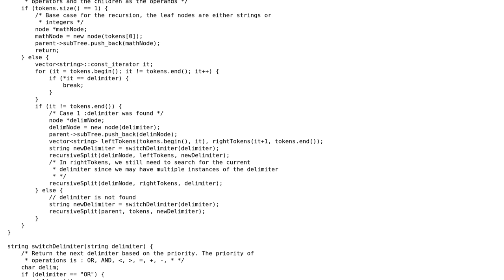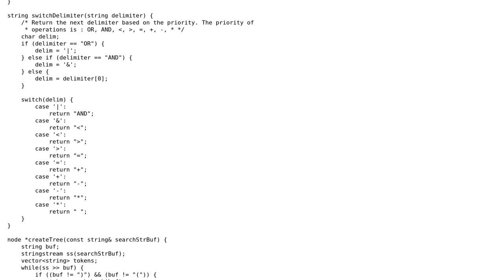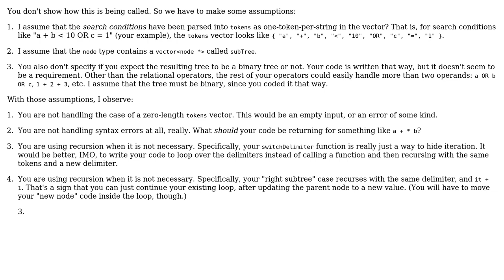Code Review: Parse a search condition into an expression tree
With thanks & praise to God, and with thanks to the many people who have made this project possible! | Content (except music & images) licensed under CC BY-SA | Music | Images & others | With thanks to user Jamal user aghast user Abhilash and the Stack Exchange Network Trademarks are property of their respective owners. You are responsible for your own actions.